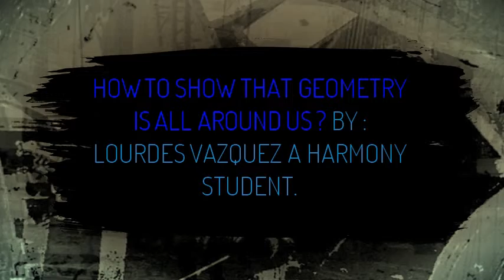Project by Lourdes Vazquez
DISTCO 2014 Mathematics Senior Level